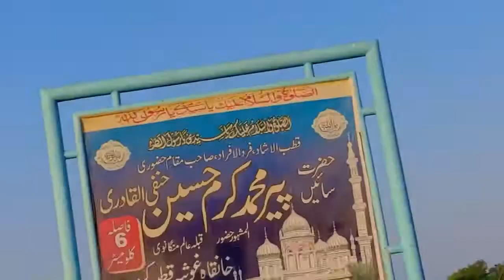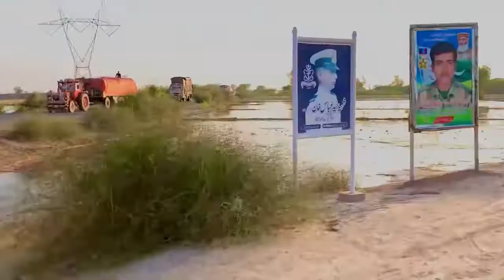Darbar Mangani Shareef Jhang l Pir Mazhar Hussain Speech Full documentary Darbar Shareef l Mela&Uras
►Apne Bahi Ko Follow Kar lo
Welcome Back to antother Video/Vlog. Me apko Jhang or baqi City K Desi village and City life style ka vlogs dekahta rehta hoo, is k ilwa Popluar places, play ground aur Masjid , Darbar , shrine,  tomb, jhang me majood oldest / Qadeem Bawa nath mandir in  views dekahta rehta ho to daily basics py or ajj k vlog me hum Gy DArbar  Sahibzada Pir Muhammad Mazhar Hussain Qadri.  Silsila e Aaliya Qadria Qutbiya.
Darbar e Aaliya Pir MUHAMMAD KARAM HUSSAIN
Mangani Shareef
Near Mochiwala Jhang Pakistan Ya par jb mela lagata bri ronaq hoti mehfil sammah k  ilwa naat or qawwali